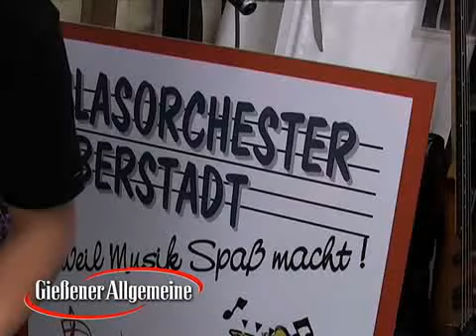Maislabyrinth eröffnet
Mit einem breitgefächerten Familienprogramm wurde das diesjährige Maislabyrinth in Lich-Eberstadt eröffnet. Die 40.000 Quadratmeter große Anbaufläche lockte bei strahlendem Sonnenschein gleich am ersten Tag zahlreiche Besucher an.